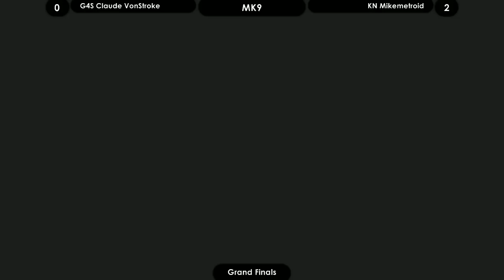The Abyss of Time: MK9 Grand Finals G4S Claude VonStroke (Raiden/Johnny Cage) vs KN Mikemetroid (Joh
Claude VonStroke (Raiden/Cage)